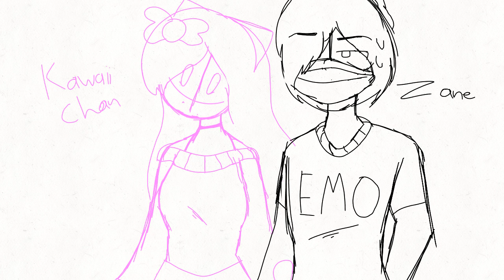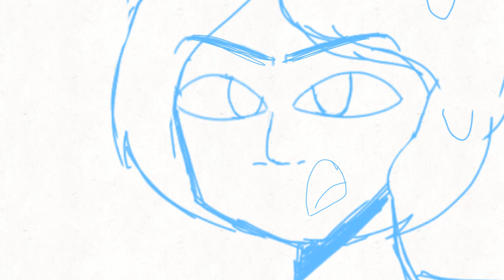Roasting Zane(Chan)|Aphmau|Animatic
This was another thing to help me gain motavation,it worked.Also,if you are confused as to why Boop is gone but didn't commit toaster bath tub,read the about page on my channel,it's been updated.
Shout out to Punkrez(My friend)For just being a friend and being a hecking turtle when we went to school

Thanks man :|
follow me on DeviantArt @GabeGraffiti